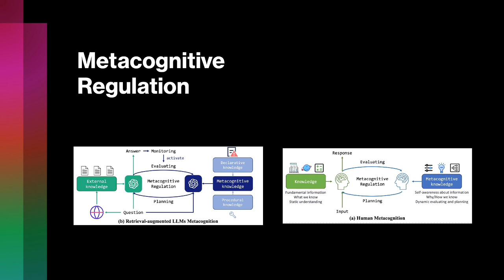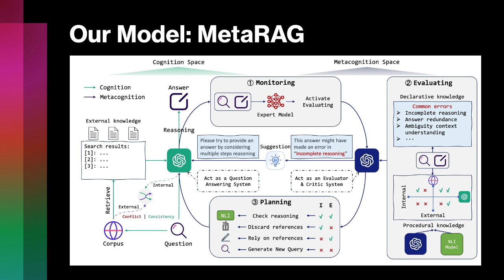[rfp1029] Metacognitive Retrieval-Augmented Large Language Models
"Metacognitive Retrieval-Augmented Large Language Models

Yujia Zhou, Zheng Liu, Jiajie Jin, Jian-Yun Nie, Zhicheng Dou"